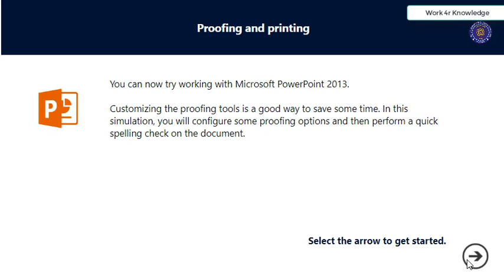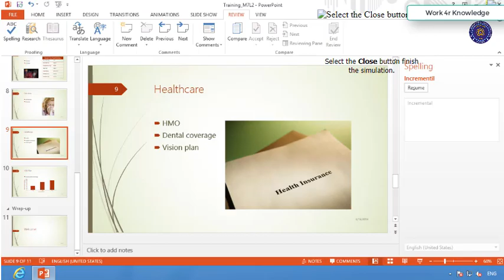Proofing and Printing Power Point Clip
Microsoft Power Point 2013 Training lectures for the Beginners.Also check out other related stuff e.g Microsoft Word and Excel 2013.Hope you will enjoyed it.